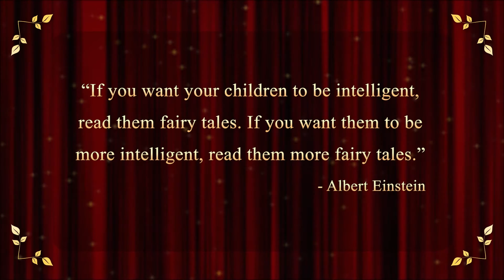The Will James Mysteries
The Will James Mystery's is one of a kind.  Heart pumping, funny it deals with so many human personalities, emotions and quirks.  Leading you into a spellbinding mystery crafted in today's world. Meticulously well researched and exceptionally crafted.  If you read one, you'll find yourself devoted to reading them all; because they make you care to find out what happened. Like life the plot is twisted and you'll be engaged until the very last page.  Each novel is a suspense thriller filled with mystery, crime, drama, love and murder - the very best Adventure!

If you enjoy Agatha Christie, John Grisham and/or James Patterson ...this authors writing gives them a run for the coveted #1 spot any day of the week and twice on Tuesday's!   We can only hope he writes us more.